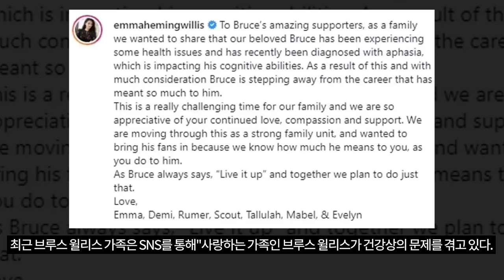쿨한 브루스 윌리스·지질함의 극치 왕샤오페이, '전 남편'의 다른 행보[TEN연예이슈]